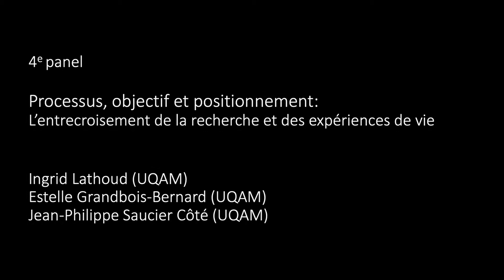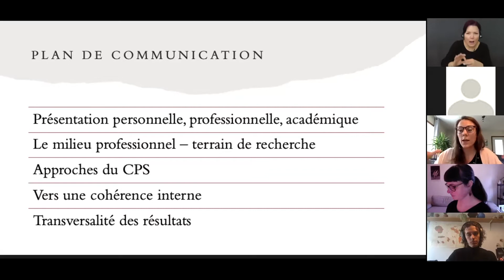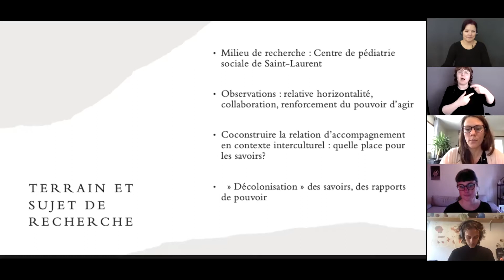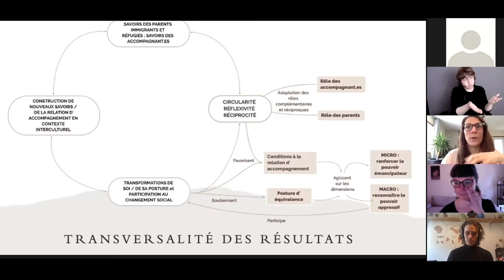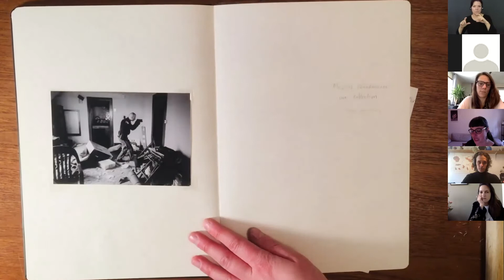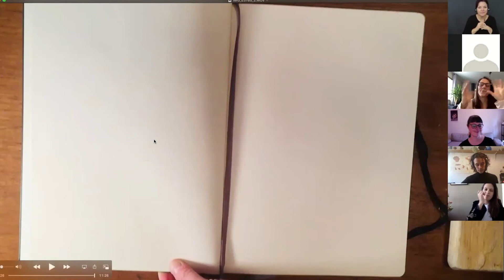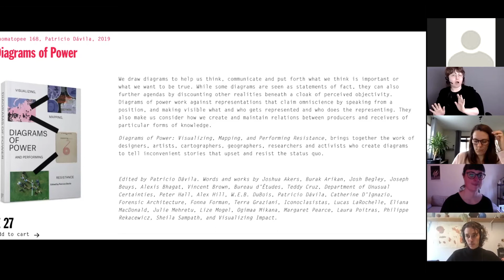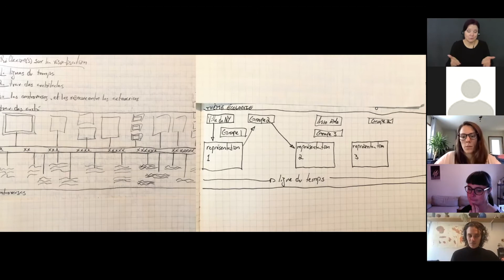Processus, objectif et positionnement: L'entrecroisement de la recherche et des expériences de vie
4e panel dans le cadre du Colloque étudiant du CELAT 2021

Ingrid Lathoud (UQAM)
Estelle Grandbois-Bernard (UQAM)
Jean-Philippe Saucier Côté (UQAM)

25 mars 2021 via Zoom